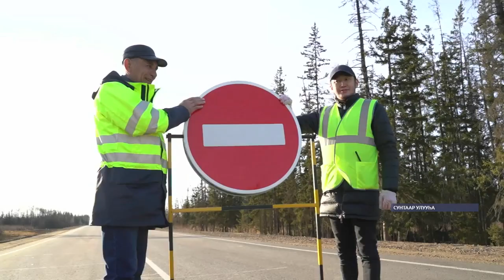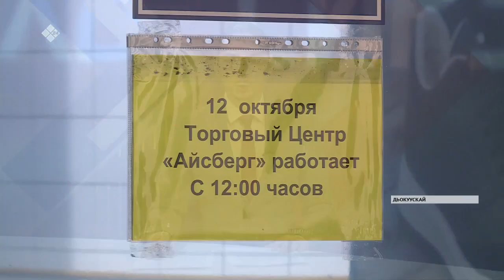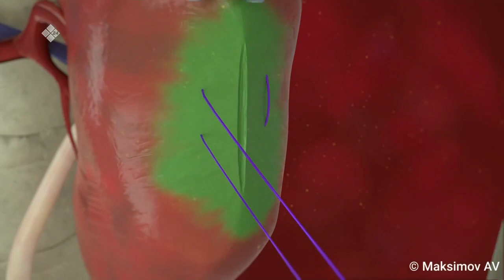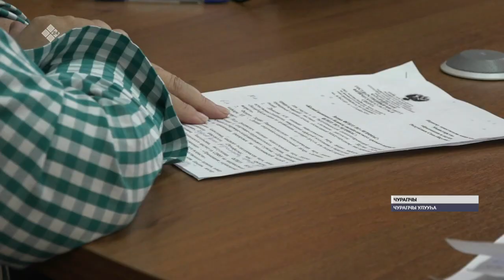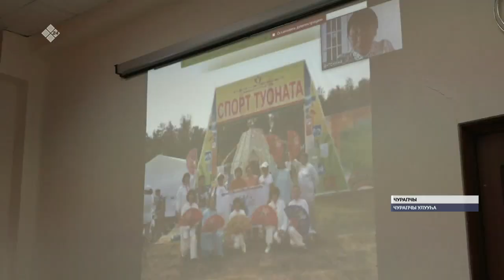«Саха сирэ» информационнай биэрии. Алтынньы ыйын 12 күнэ,16:00 ч.